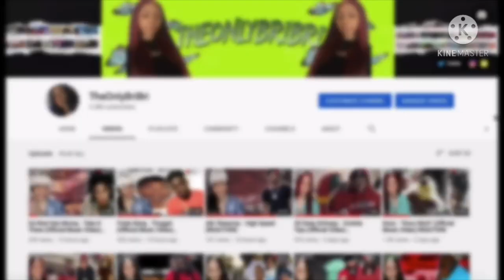CRAZY EX'S TIKTOK COMPILATION (REACTION)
📈SUB COUNT📈
Currently: 9,390
Goal: 10,000